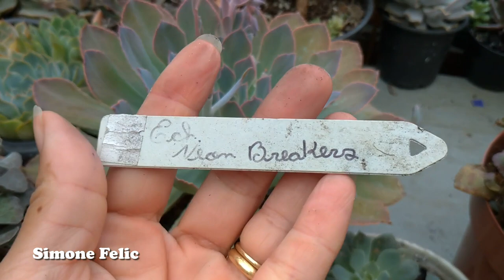Por que deixei cobertura morta no vasos | Simone Felic.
Olá pessoal! Neste vídeo eu falo o porque da cobertura morta nas suculentas. Esteticamente não ficou legal, mas teve uma função muito importante no verão que passou.

Neste canal eu mostro minha coleção de cactos e suculentas, e também dicas de como cultivar suculentas que estão dando certo aqui no cantinho. Tem muitos replantes e cuidados que eu tenho tido no combate á pragas e doenças nas plantas.

Aplicação de sulfato de cobre com garrafa pet que não entope, a partir de 12:00 minutos do vídeo